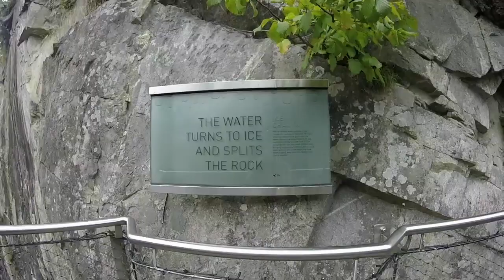Capilano Suspension Bridge, Vancouver!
Follow me round the famous suspension bridge park & short clip of my flight back to the UK!

Joely x